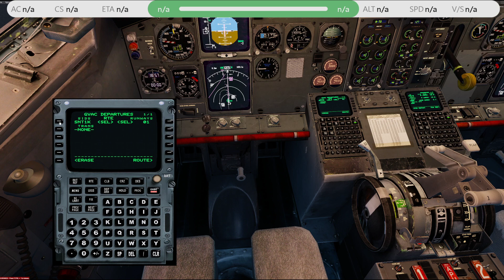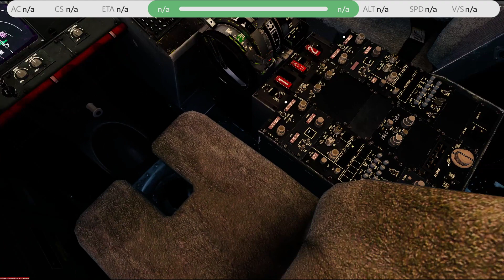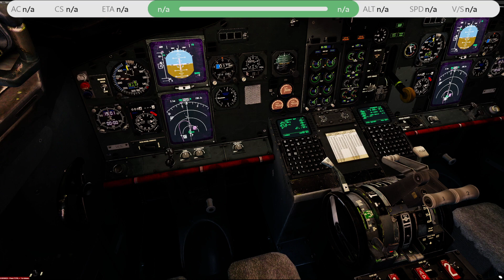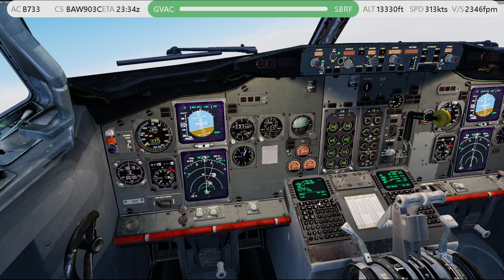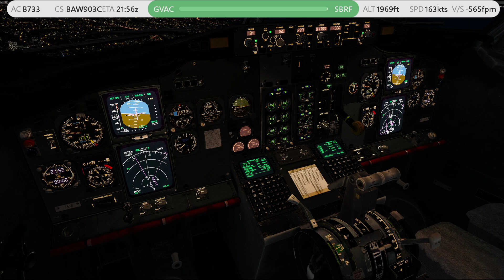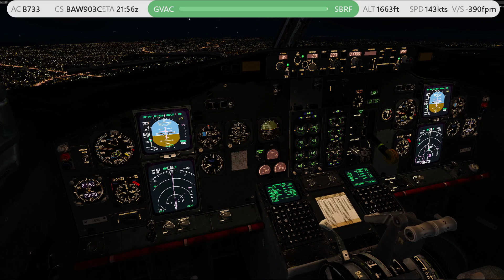P3DV5.2[VATSIM] BAW903B GVAC-SBRF B733 RTW LEG 3